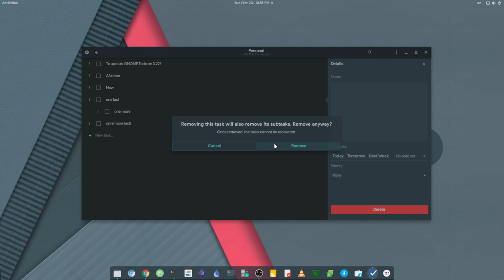GNOME 3.22 - Todo Subtasks | Master Oct 23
This is work for GNOME 3.22 release. Since my last video, what changed is that subtasks can now be DnD outside their parents